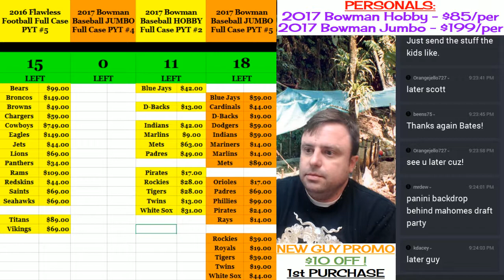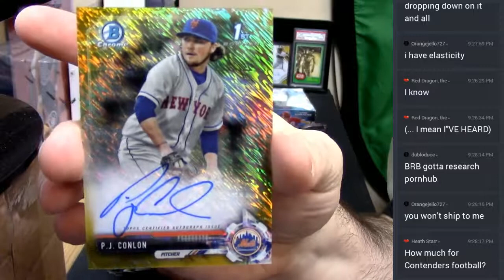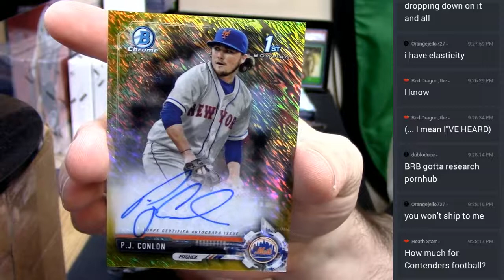2017 Bowman Hobby personal 04282017 9